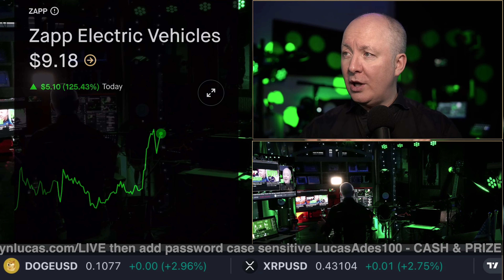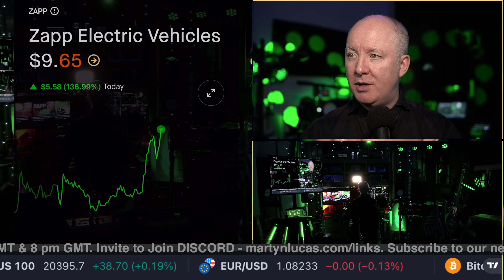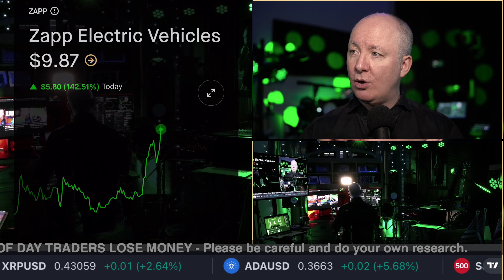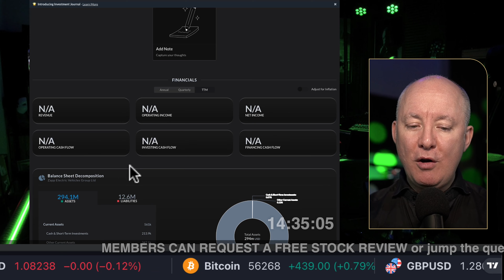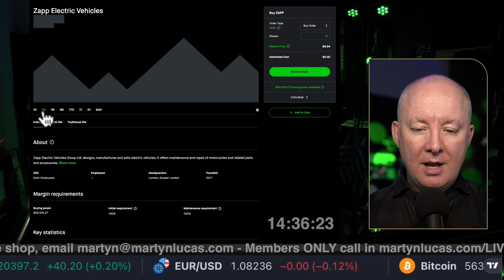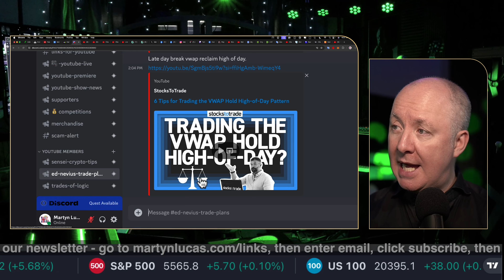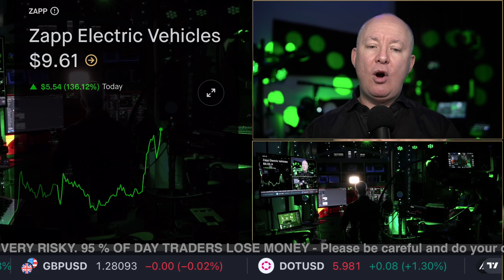ZAPP Stock - Zapp Electric Vehicles - FREE SCALP TRAINING!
ZAPP Stock - Zapp Electric Vehicles - SCALP - TOP gainers LOW float!

Zapp Electric Vehicles Group Ltd. designs, manufactures and sells electric vehicles. It offers maintenance and repair of motorcycles and related parts and accessories. The company was founded by Swin Chatsuwan, Jeremy North, Warin Thanathawee and Kiattipong Arttachariya in 2017 and is headquartered in London, the United Kingdom. The listed name for ZAPP is Zapp Electric Vehicles Group Limited Ordinary Shares

FREE NEWSLETTER